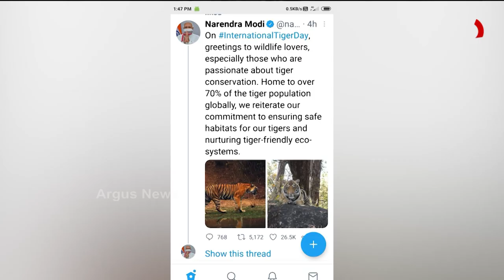ପ୍ରଧାନମନ୍ତ୍ରୀ ନରେନ୍ଦ୍ର ମୋଦିଙ୍କ ଟ୍ବିଟ।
ଅନ୍ତର୍ଜାତୀୟ ବ୍ୟାଘ୍ର ଦିବସ ଅବସରରେ ପ୍ରଧାନମନ୍ତ୍ରୀ ନରେନ୍ଦ୍ର ମୋଦିଙ୍କ ଟ୍ବିଟ। ସମସ୍ତ ବନ୍ୟଜନ୍ତୁ ପ୍ରେମୀଙ୍କୁ ଶୁଭେଚ୍ଛା ଜଣାଇଛନ୍ତି ପ୍ରଧାନମନ୍ତ୍ରୀ। ଖାସ କରି ବ୍ୟାଘ୍ରପ୍ରେମୀଙ୍କୁ ଉତ୍ସାହିତ କରିଛନ୍ତି ମୋଦି। ବିଶ୍ବର ୭୦ ପ୍ରତିଶତ ବାଘ ଭାରତରେ ଦେଖାଯାଏ। ଏବଂ ପୁଣି ଥରେ ବ୍ୟାଘର ସୁରକ୍ଷା ନେଇ ପ୍ରତିଶ୍ରୁତି ଦୋହରାଇଛନ୍ତି ପ୍ରଧାନମନ୍ତ୍ରୀ